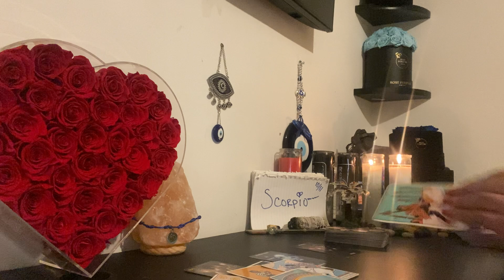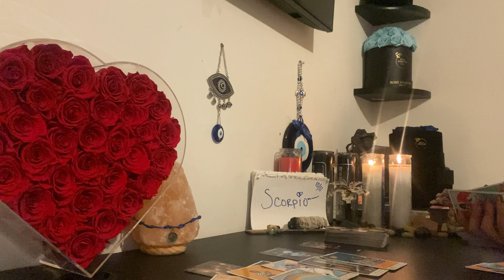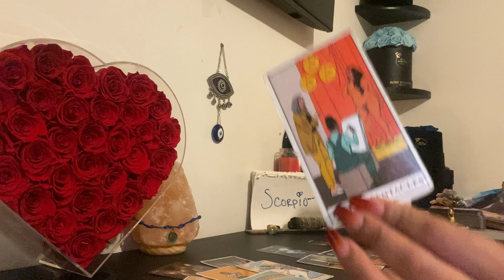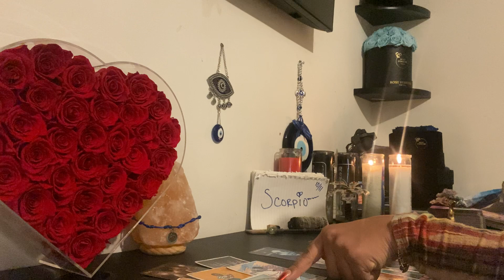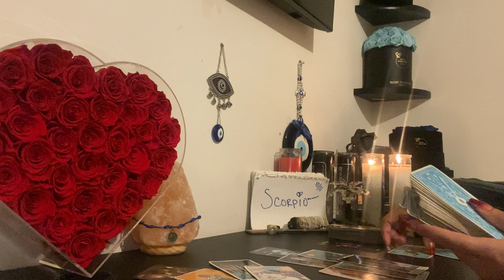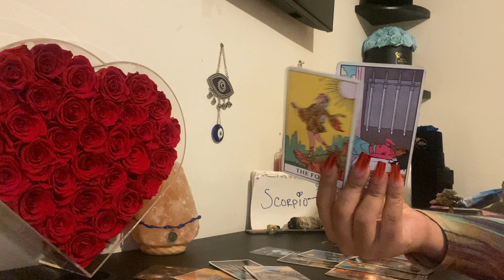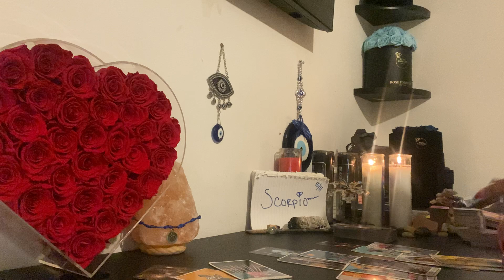♏️SCORPIO🔮I THINK YOU BETTER CALL TYRONE💯 THIS PERSON IS LOOKING AT 🫵 AS THEIR COME UP WHO DIS❓